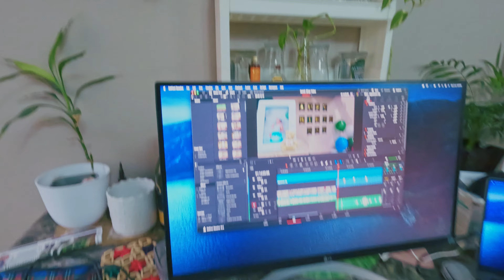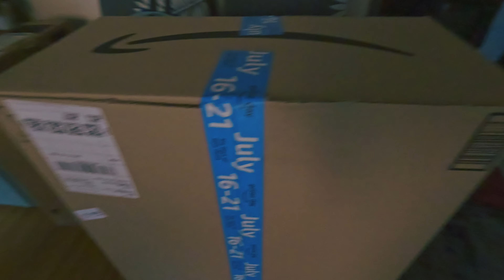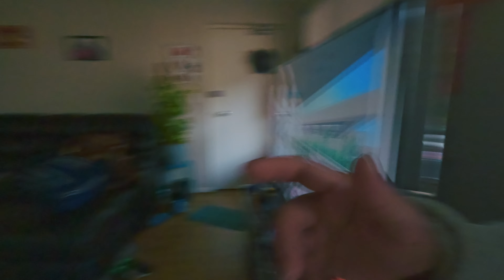Unboxing 4K monitor shopping for workstation setup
When shopping for a 4K monitor for your workstation setup, consider factors such as screen size (ideally 27 inches or larger for optimal pixel density), panel type (IPS for better color accuracy and viewing angles), refresh rate (at least 60Hz for smooth visuals), connectivity options (HDMI, DisplayPort, USB-C), and ergonomic features (height, tilt, swivel adjustments). Additionally, look for monitors with good color coverage (99% sRGB or higher) if graphic design or video editing is part of your work, and ensure it has adequate brightness (at least 300 nits) for comfortable viewing. Make sure to read reviews for reliability and performance before making a purchase.